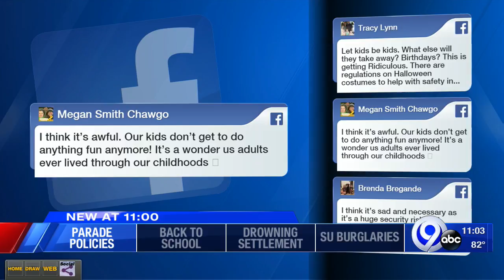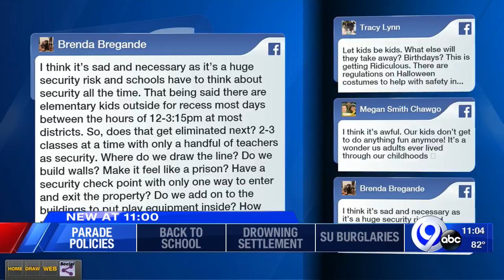Some schools getting rid of Halloween parades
Safety concerns were cited